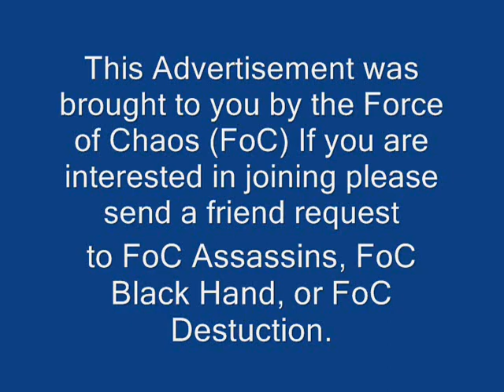FoC Commercial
If you are interested in joining FoC send a friend request to FoC Assassins, FoC Black Hand, or FoC Destruction on xbox live or you can check us out on the internet @ chaoticgaming.spruz.com